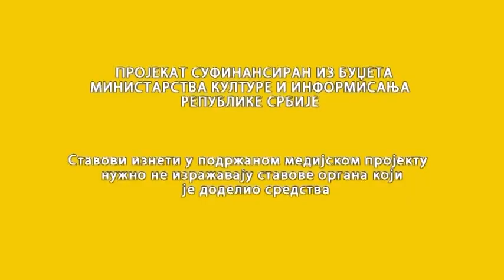03 Romske Svadbe Život Roma RTVranje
Emisija Život Roma :Tema Romske svadbe ,nekada.Običaji i tradicija na Romskim svadbama u Vranju,posle drugog svetskog rata  60 tih i 70tih godina prošlog veka.Gosti Kadrija Silistarević i Dragan Bektašević.